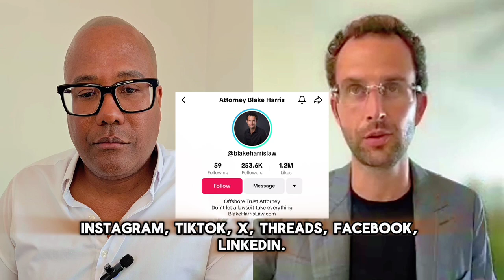[ Offshore Tax ] Some Thoughts on Fraudulent Conveyance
UNDERSTANDING FRAUDULENT CONVEYANCE
Fraudulent conveyance is a legal term that refers to the transfer of assets with the intent to defraud creditors. When this practice involves a trust, it becomes a particularly serious matter.
How Fraudulent Conveyance Works

Transfer of Assets: The debtor, often an individual or business, transfers assets to a trust in an attempt to shield them from creditors.
Intent to Defraud: The key element in fraudulent conveyance is the intent to defraud creditors. This means that the debtor knowingly transfers assets to avoid paying their debts.
Consequences of Fraudulent Conveyance

Voidable Transfers: Courts have the authority to void fraudulent conveyances. This means that the assets can be returned to the creditor, effectively reversing the transfer.
Personal Liability: Even if the assets have been transferred, the debtor may still be held personally liable for the debts.
Criminal Charges: In severe cases, fraudulent conveyance can result in criminal charges, including fraud and embezzlement.
Reputation Damage: Engaging in fraudulent activities can severely damage the debtor's reputation. This tarnished reputation can make it difficult to conduct business in the future.

TIMESTAMPS:
0:00 INTRO
0:26 Fraudulent conveyance in offshore trusts
1:29 Hiring professionals for complex legal guidance
1:54 OUTRO